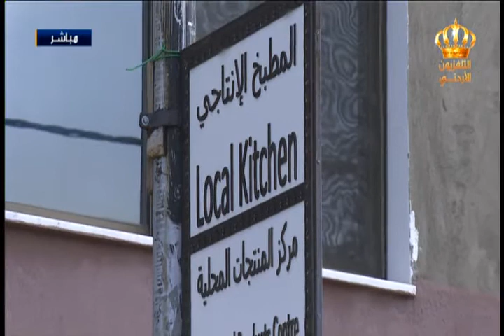يوم جديد جمعية نشميات الشعلة التعاونية للسيدات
لقاء المهندس رائد بني هاني - مدير مديرية حماية الطبيعة من وزارة البيئة وخانم الكردي - رئيسة الجمعية وزياد عوض - خبير تنمية محلية في برنامج يوم جديد على شاشة التلفزيون الأردني
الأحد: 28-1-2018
تقديم: مجحم العدوان والكساندرا البوري
إعداد: اروى الزعبي
إخراج: سالم الخوالدة
إشراف عام: مأمون مساد